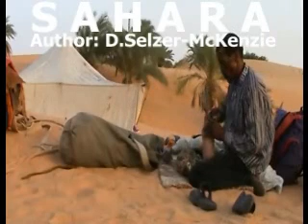Sahara Wüste SelMcKenzie Selzer-McKenzie